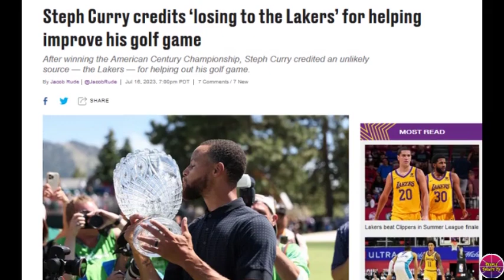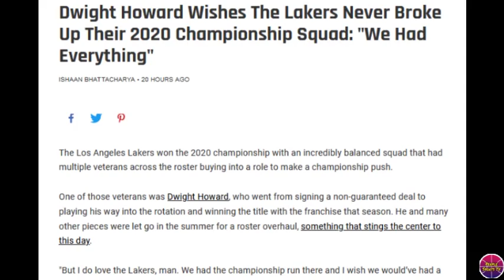Nasa 2020 Lakers na daw ang Lahat ayon kay Howard! Curry binigyan ng credits ang Lakers sa Panalo!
NBA UPDATE

Related Channel:
Kwentong Atleta
theFastbreak ph
3B Hoops
Hoop News
Basketball update
BASKTBALL TALK
Isportzone